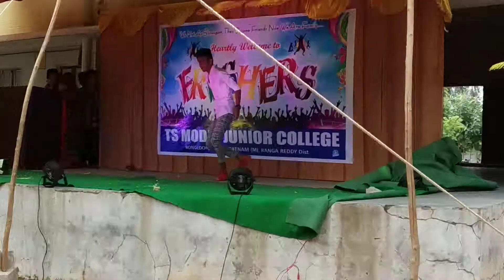Tsms Bonguloor freshers party in 2018